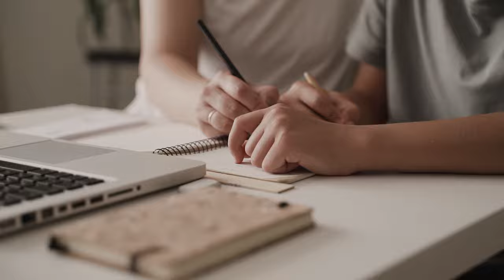The Secret Life Of Bears: A Documentary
Did you know that bears are some of the most fascinating creatures in the animal kingdom? From their incredible strength to their unique behaviors, there is so much to learn about these majestic animals.

In this documentary, we will take you on a journey into the secret life of bears. We will explore their habitats, their hunting techniques, and their social interactions. You will be amazed by the intelligence and adaptability of these incredible animals.

Join us as we witness the playful antics of bear cubs, the powerful fishing skills of adult bears, and the intricate communication within bear families. Through stunning footage and expert interviews, you will gain a new appreciation for these remarkable creatures.

Whether they are roaming through the forests or hibernating in their dens, bears are truly captivating animals. So sit back, relax, and prepare to be amazed by ""The Secret Life of Bears.""

* ANTI-PIRACY WARNING *
This content is Copyright to Beastly Beauties. Legal action will be taken against those who violate the copyright of the following material presented!